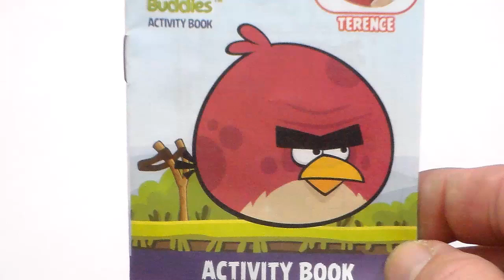Manualidades con plastilina.Angry Birds de plastelina.Fácil y sencillo.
Aquí te muestro una manera rápida de hacer una de tus figuras de dibujos animados favorita de Angry Birds.